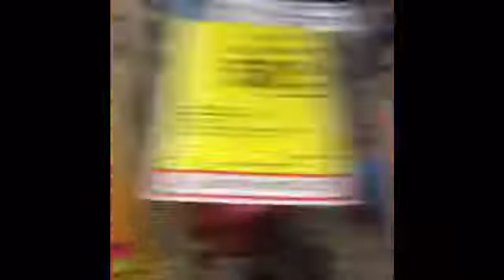My first vlog|School supply shopping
Hi! I’m jade (call me mousey) and this is my first vlog!🤗❤️